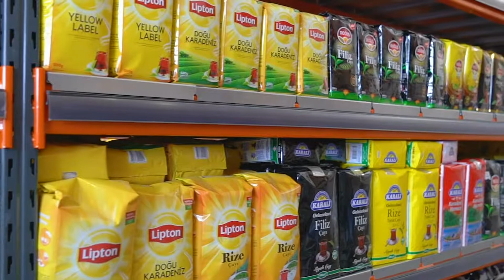Alp Süpermarket - Toptan Mağaza